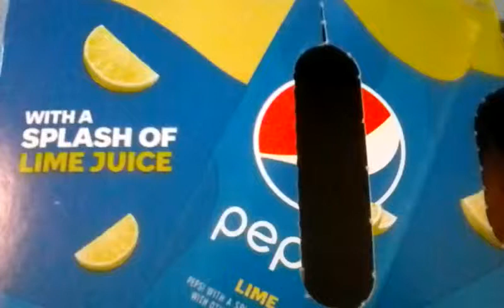Pepsi Mango Review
Last one, but Pepsi will always continue to be good!!!